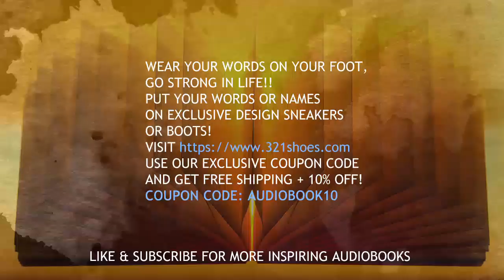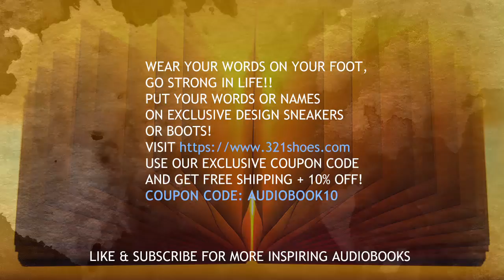Audiobook: Wayne Dyer - It's Never Crowded Along the Extra Mile 3/5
7-year-old Mira and 5-year-old Chloe want to take actions to help save endangered animals.  They draw, they create and they donate all the profit to wildlife charities.
It's Never Crowded Along the Extra Mile: 10 Secrets for Success and Inner Peace  by Wayne W. Dyer

This lecture features Dr. Wayne W. Dyer as he shares what it's like to go the extra mile and lead a deeper, fuller life. Drawing upon the lessons of great teachers such as St. Francis of Assisi, Viktor Frankl, Jesus Christ, Nelson Mandela, Mother Teresa, and Buddha, Dr. Dyer helps you discover that you can achieve true inner peace and success by integrating ten powerful "secrets" into your life that can transform your everyday existence into a path for spiritual enlightenment.
Dr. Dyer goes on to demonstrate the same meditation technique (Japa) that he himself has used for years to make conscious contact with a higher power. He provides real-life tools that can help you improve the way you relate to others and yourself.